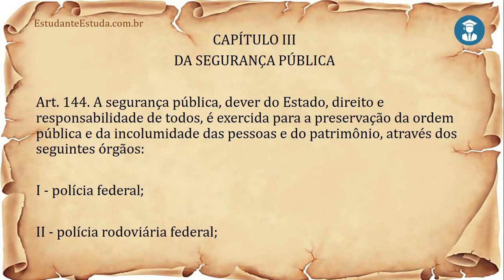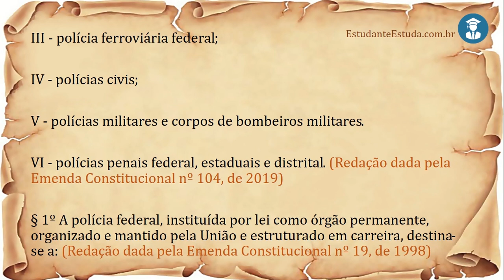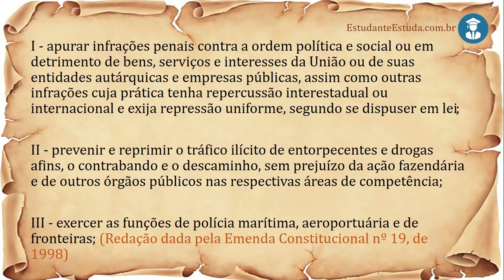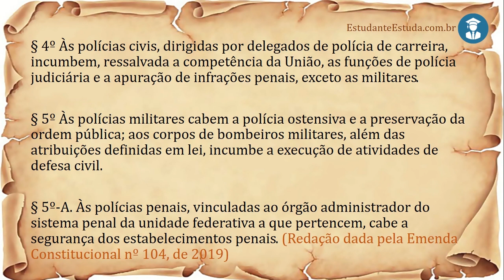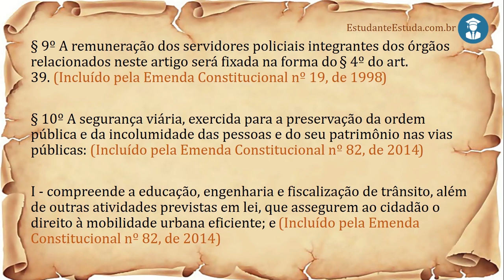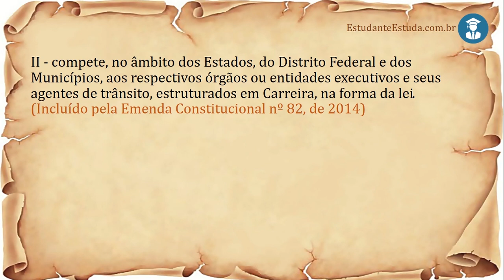NÃO VÁ PRA PROVA DO DEPEN 2020 SEM OUVIR E OUVIR E OUVIR DE NOVO, ART. 144, CF88, SEGURANÇA PÚBLICA